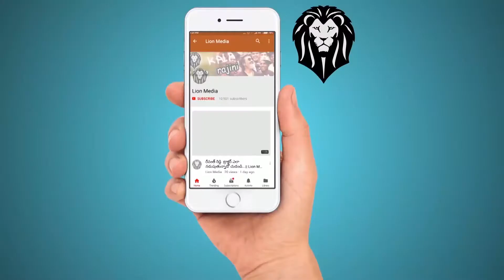మమ్మీ సినిమాలో పురుగు ని నిజంగా చూసారా | Mummy Movie Insect Live Video || Lion Media